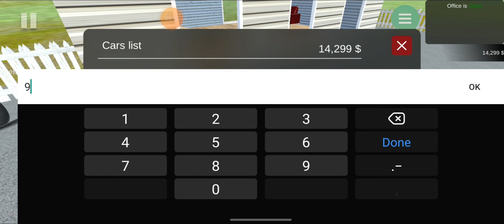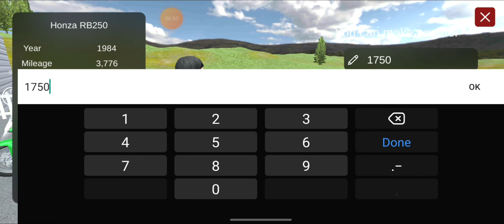22 Lakh Dollar Bike In Aution - MotorBike Saler Simulator || Deepsa Gamer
Buy All Rare Bikes In Aution - MotorBike Saler Simulator || Deepsa Gamer

hlow guyzz today we r play bike game called motor bike saler simulator gameplay in hindi i hope u liked the video...!

Bike For Sale Simulator 2023

Bike For Sale Simulator 2023 Gameplay

Bike For Sale Simulator Mobile Game

Bike For Sale Simulator Mobile Gameplay

Bike For Sale Simulator Android Gameplay

Bike For Sale Simulator Gameplay in hindi

Bike For Sale Simulator Mobile Gameplay in hindi

Bike For Sale Simulator Download in Mobile

Bike For Sale Simulator Challenge